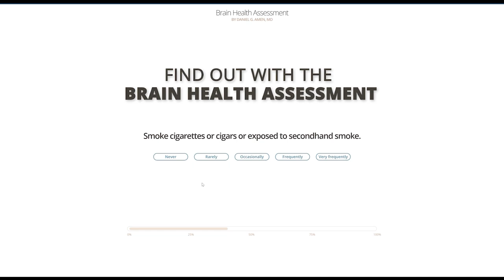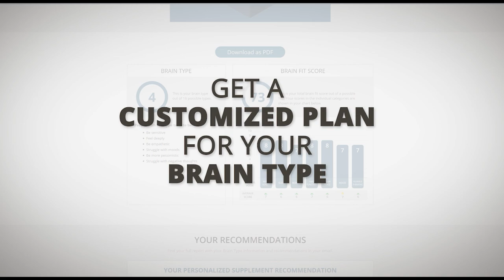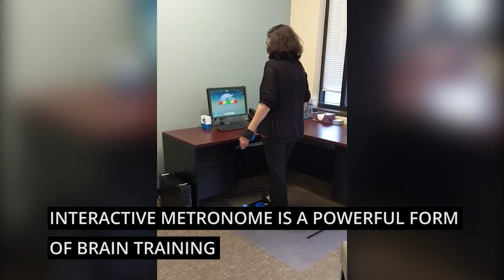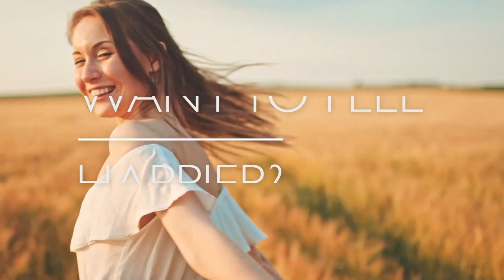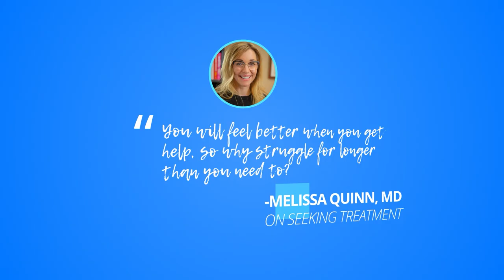You Can Reset Your Brain’s Rhythm – Here’s How, with Mary Schlesinger - TBWWP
This episode of The Brain Warrior's Way Podcast features information, tips, and how to's on cerebellum function and optimizing the brain's rhythm. Mary Schlesinger is an expert on the interactive metronome for the brain.

What You Need to Know About Your Cerebellum, with Mary Schlesinger
Dr. Daniel Amen says that the brain is like the Rodney Dangerfield of the brain – it gets no respect. In fact, despite being 10% of the brain’s mass, it uses half of the brain’s neurons. So why is the cerebellum such an important part of the brain, and what happens when it has trouble? In this episode, Dr. Daniel and Tana Amen are joined by interactive metronome expert Mary Schlesinger for a discussion on how the cerebellum affects your coordination and processing.

You Can Reset Your Brain’s Rhythm – Here’s How, with Mary Schlesinger
When the neurons in your brain fire out of sync while processing stimuli, it can have a major negative effect in your coordination and cognitive ability. Fortunately, thanks to an innovative therapy technique, you can condition your brain into a more coherent rhythm. In the second episode of a series with interactive metronome expert Mary Schlesinger, she and the Amens discuss how this effective technique works to change peoples’ brains.

How Interactive Metronome Therapy Can Help Your ADD, with Mary Schlesinger
The attention issues people with ADD have are often due to problems in the cerebellum that keep them from focusing effectively. This seems simple enough, but so often doctors don’t look to the root of the problem (the brain) when treating their patients. In the third episode of a series with Mary Schlesinger, she and the Amens discuss how interactive metronome therapy can help kids and adults with ADD rewire their brains to focus more attentively for longer periods of time.

How You Can Improve the Function of Your Cerebellum Right Now, with Mary Schlesinger
Through the use of interactive metronome therapy, Mary Schlesinger has seen terrific outcomes with all kinds of brains, ranging from autism and ADHD. In the final episode of a series with Mary, she and the Amens discuss how you can utilize this type of therapy to improve the health and functioning of your cerebellum, leading to better coordination and faster thinking.